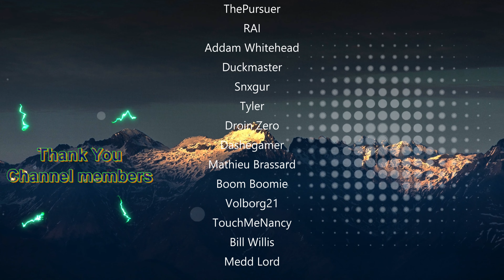BG's & Holiday Dungeon - Dwarf Hunter - Wrath of the Lich King - Ep.317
Join Finn, a Dwarf Hunter, as he adventures through Northrend with his animal companions, on a WotLK leveling adventure! We will PvP, run dungeons and raids when we can!